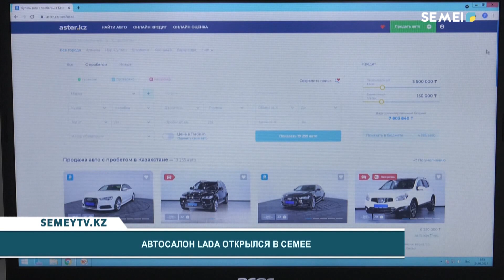Автосалон Lada открылся в Семее